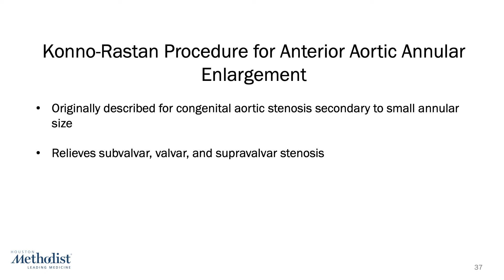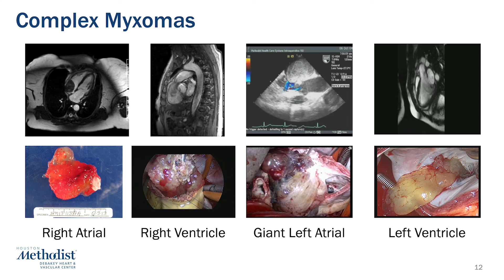2023 Cardiovascular Fellows' Boot Camp: Didactic Learning Cardiac Surgery & Anesthesiology Tracks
2023 Cardiovascular Fellows' Boot Camp: Didactic Learning Cardiac Surgery & Anesthesiology Tracks